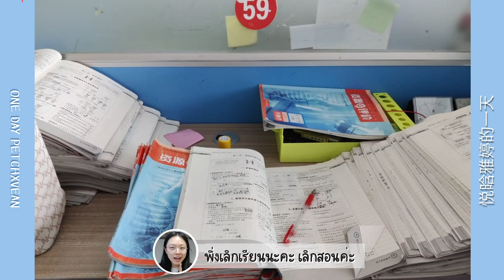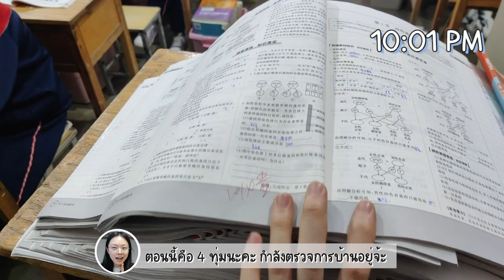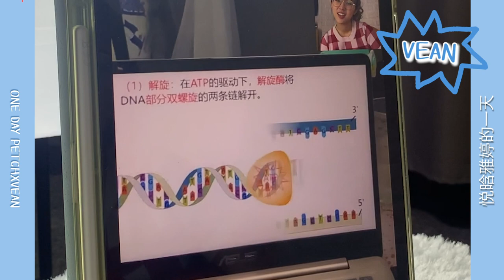1 วัน ชีวิตยูทูปเบอร์ไทย VS ครูฝึกสอนที่จีน 悦晗雅婷的一天 | PetchZ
มาอัปเดทชีวิตกันหน่อยค่าา ช่วงนี้แหวนไปเป็นครูอาสาที่ต่างจังหวัดที่จีน ชีวิตแหวนช่วงนี้ยุ่งมากเลย ทำงานทั้งวัน ส่วนเพชรก็ยังคงเป็น YouTuber ต่อไป แต่ว่ามีงานใหญ่ๆให้ทำอยู่ช่วงนี้ ฝากทุกคนติดตามกันด้วยนะค้าา

ช่วงนี้ถึงสถานการณ์จะดูคลี่คลายไปเยอะ แต่ว่าโควิดมันยังไม่ได้หายไปไหนนะคะ ทุกคนอย่าเพิ่งไว้วางใจกับการใช้ชีวิตในแต่ละวันน้าา พยายามล้างมือหรือใช้เจลล์ล้างมือบ่อยๆด้วยนะคะ   ด้วยความเป็นห่วงจากเพชรและแหวนเอง 💖